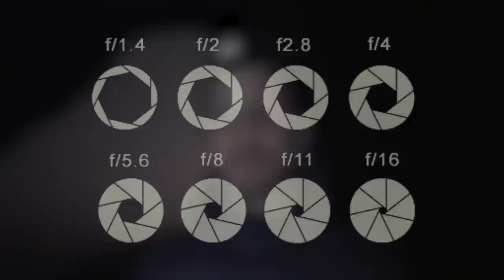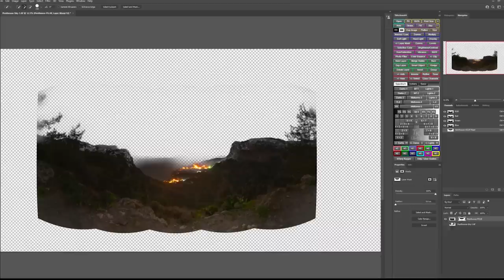Upgrade Your Astro Gear (Star Tracker vs New Lens)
📷 Head to MPB and get an instant quote for your unused gear

🌌 Astro Workflow Lightroom Presets

In this video we look at what's the best way to upgrade your astrophotography equipment. Should you buy a new lens, or should you invest in a star tracker?

00:00 Intro
01:19 The Best Tips!
02:03 Settings for Single Exposure
05:15 Stacking for Noise Reduction
06:24 Editing in Lightroom
10:03 Panorama Shooting
11:30 Panoramas in Lightroom
12:57 Stacked Panorama

You may also like AstroBackyard, Nebula Photos, Peter Zelinka, AstroAddict, AstroBiscuit, Dylan O'Donnell, Nightscape Images, Helena's Astrophotography, Thomas Heaton, Nigel Danson, Michael Shainblum, Mads Peter Iversen, fototripper, Nick Page, Adam Gibbs, James Popsys and Dave Morrow.